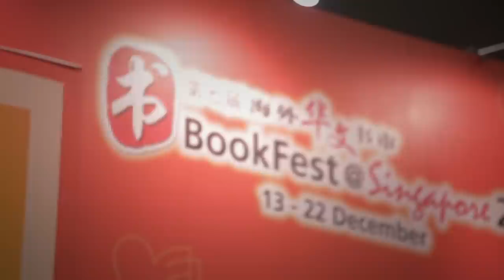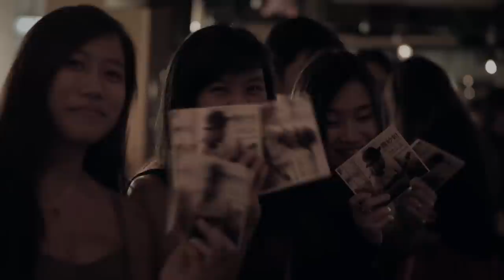[官方MV] Official MV【等待】Waiting For Love - 魏妙如 Ruth Kueo Miaoru (Waiting For Love)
Ruth魏妙如 暖心递上首张 EP《我跟你。说》
22岁邻家女孩 唱出你我都能感同身受的失恋"聊"愈四部曲

22岁是尴尬的过渡期；时而故作成熟，时而藏不住孩子气，视爱情为生命最大习题。
 "曾有人这么形容处女座：People who fall in love with love。"　秉持着处女作精神的本地创作新女声妙如首张EP就收录了四首摘取自身边友人过往经历的真挚创作。

从《有种爱》的撕心伤痛、《蜕变》的谷底重生、《等待》的正面打气到EP中唯一一首英文曲目"Almost Lovers"的期待，歌词俨如失恋疗愈四部曲，传达着一种"塔罗牌说下一个会更帅"的正面意念。这是妙如给自己的提醒，也是她希望能藉由创作和许多曾为爱情流泪的人分享的打气宣言。散发着一股邻家女孩清新气质的妙如，闲暇时爱流连个性咖啡座，喝着咖啡静看世界转动。或许如此，她的歌编织着你我都能投身其中的生活况味，就像是能谈心的好友。

她是魏妙如
看似柔弱但内心坚强，妙如习惯自我疗愈的刚毅个性也在追逐歌唱的道路中显而易见。2012年及2013年分别参加了《华人超级星光大道》海选以及超级偶像PK，虽落败却让她更加笃定自己想当歌手的决心。于是，邻家乖乖牌做出了此生最大胆叛逆的决定 -- 自新加坡国立大学毕业后，不顾父亲反对，朝全职歌唱的行列无畏前行。这两年，妙如也在婚礼和本地livehouse驻唱，这些经验都是她满满的收获。

小贴：歌唱是妙如的情绪出口，画画亦是。能静坐数小时，将所有思绪专心投入于眼前的白纸上，一笔一画拼凑出心中风景，对她而言有种抚慰的疗愈作用。于是EP也特别加入妙如的可爱画作。

Official Documentary Video of 等待. This video documents the promotional activities of Miaoru's 《我跟你。说》EP. You can purchase the EP and song on iTunes!